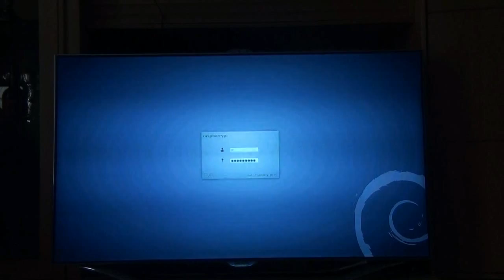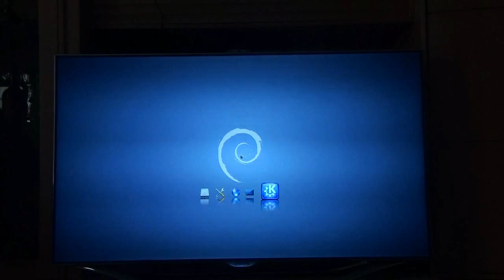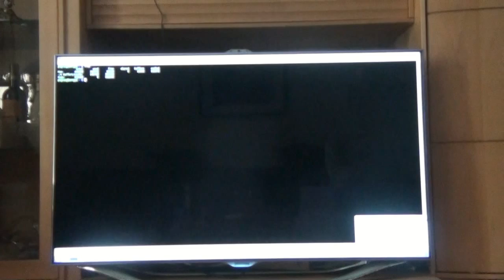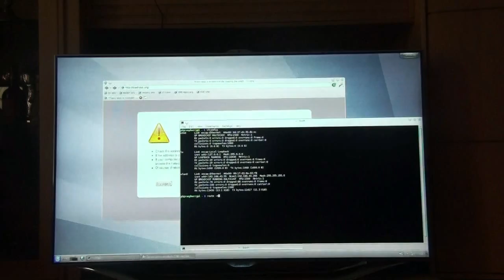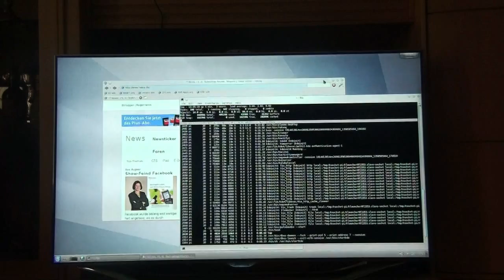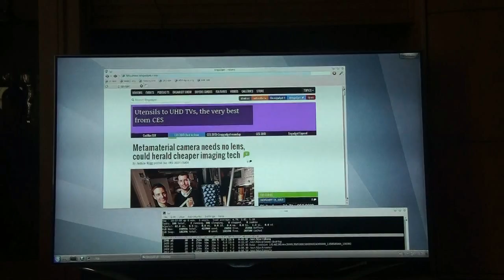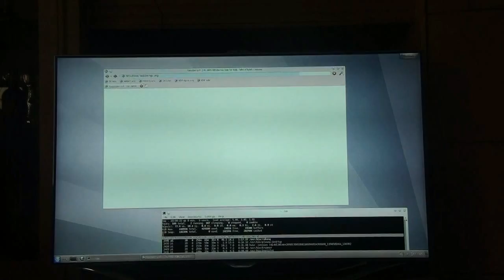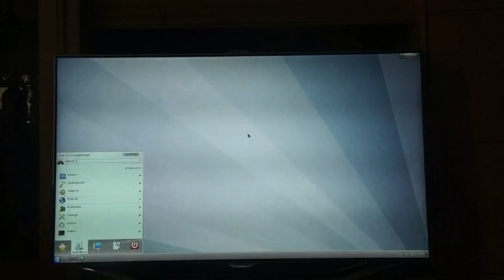KDE on a Raspberry Pi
This is KDE 4.8 installed from the packages which are available in Raspbian.

It shows booting the Pi, logging into KDE and opening some apps, browsing the web, and looking at resource usage.